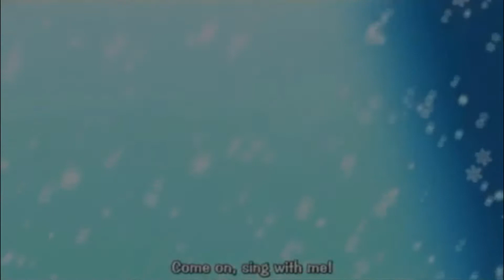[PC/FR/Ep1] GTA délire avec kaldiii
Liens

Snap: (Pas encore)

Montage by MAXIFRANKY.